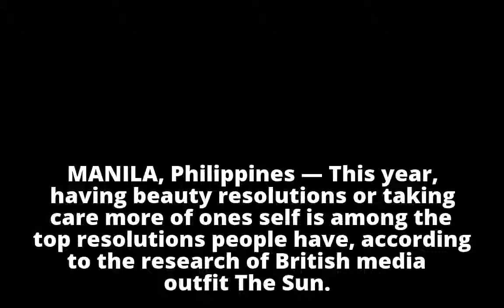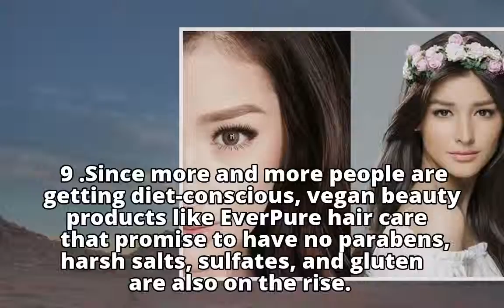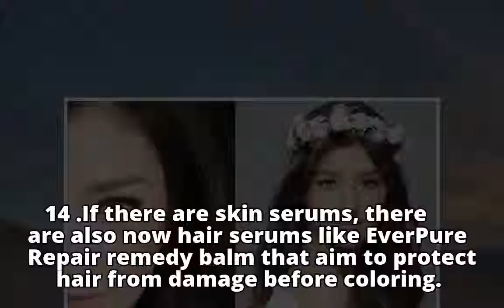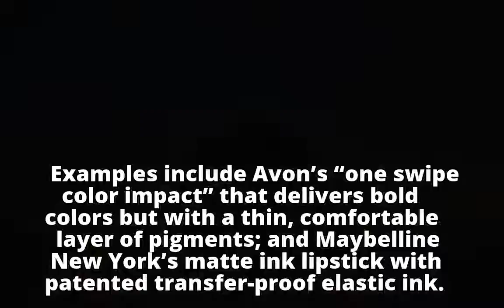WATCH: 18 beauty trends for 2018